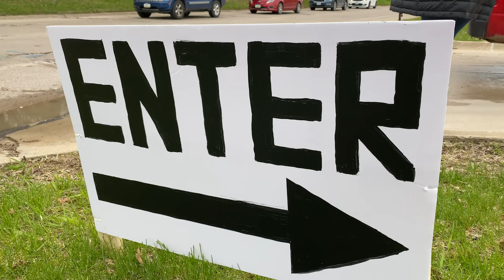CR Washington High School - Celebrating the Class of 2020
A chilly, windy day, but with the warmth of a Warrior! CR Washington High School celebrated its Senior Class of 2020 by having a drive-thru yard sign pick-up, securing their cap and gown, and a little party music. Students also had the opportunity to get their photo taken.